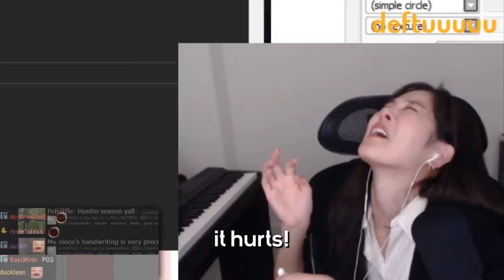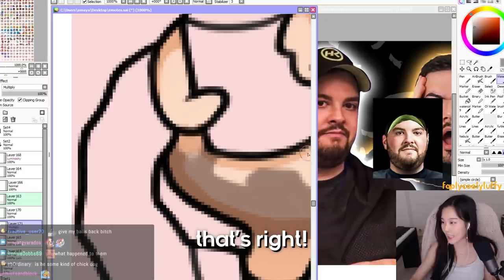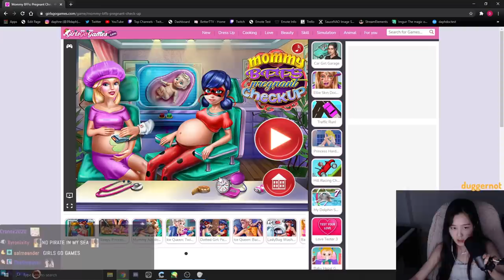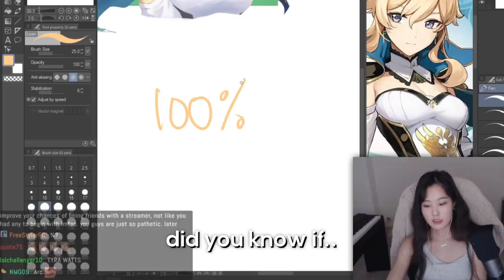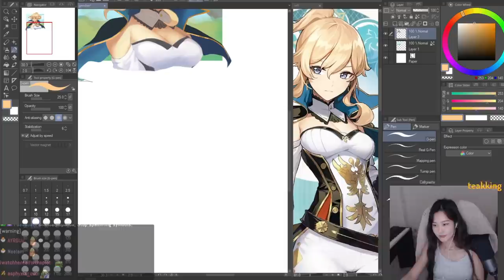how to use tissues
25% of 100 people read the description

games in this
battleblock theater (coop play former)
spelunky 2 (mario)
LISA (also mario)
Resident Evil 1 (jumpscare)

outro song
city girl - just dreams in static night